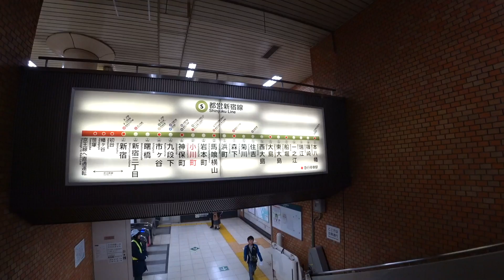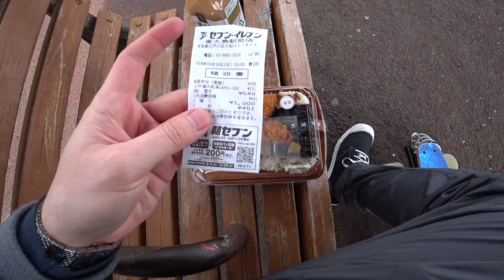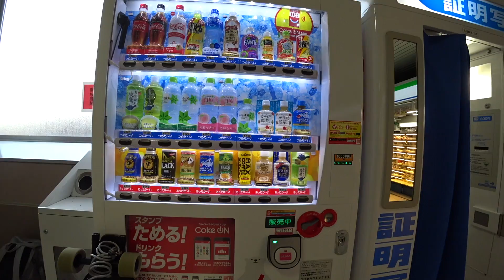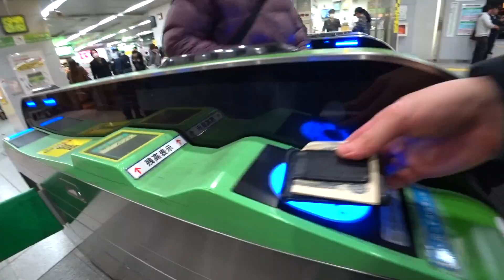🇯🇵Patinando junto al río en Japón | Riken's Life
Este fue uno de esos días que uno se dedica a uno mismo. Me fui a un río llamado Arakawa que mide unos 140 km de largo y que la gente puede hacer diversas actividades a un lado del río.
Me llevé mi patineta eléctrica al río pues tenía ganas de patinar sin preocuparme por carros, semáforos, gente, etc.
Al llegar por la zona del río tenía la idea de comer en algún restaurante de la zona pero no vi nada así que tuve que conformarme con comida de mini súper.
La Backfire G2 se portó bastante bien, hice la prueba de distancia y de velocidad, dio unos 12 km y llegué hasta 40KM/h lo cual me dejó bastante sorprendido y muy a gusto.
Cuando la batería se acabó me senté un rato para contemplar el río y después caminé a la estación.
Dejé la patineta en casa y me fui a Harajuku a dar la vuelta sin ningún plan y termino siendo una tarde agradable donde platiqué con varias personas, tome café en el rooftop de un edificio de Harajuku y camine bastante como casi siempre hago.

Social media de mi canal de magia (Riken Magic)

LAKEY INSPIRED
Rainy Day